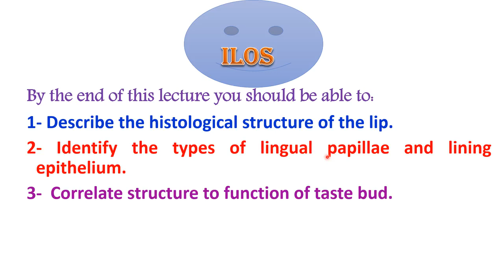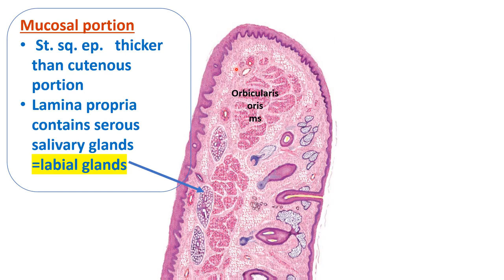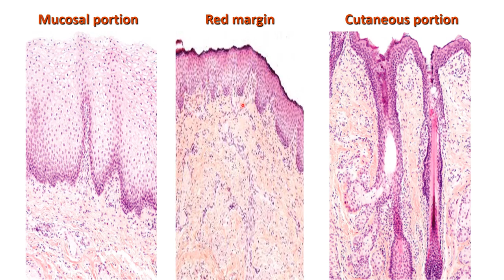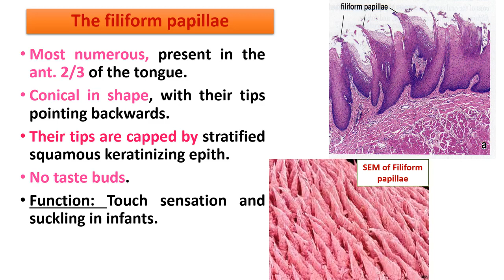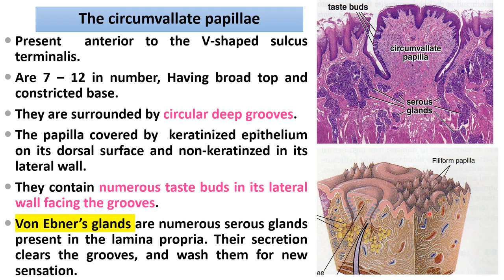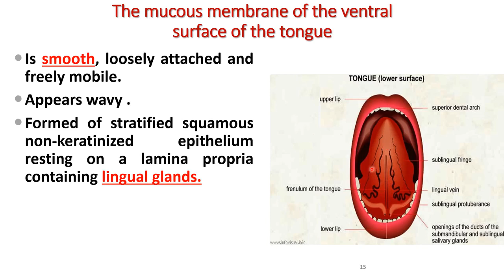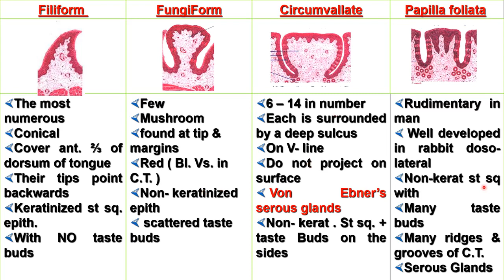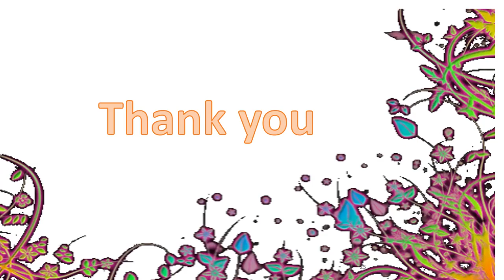MED Level3 MUSIII Oral Cavity 1